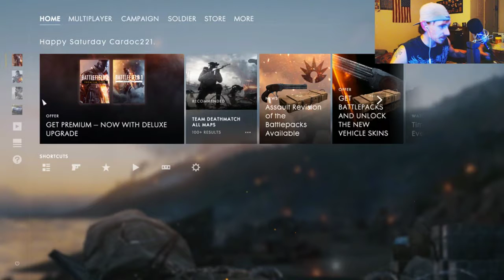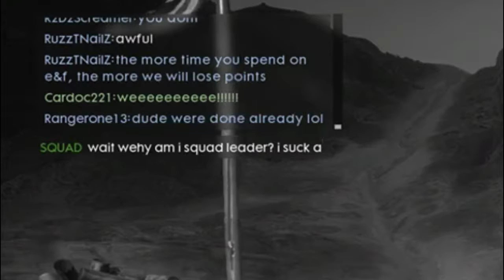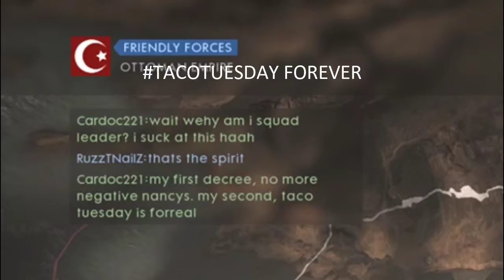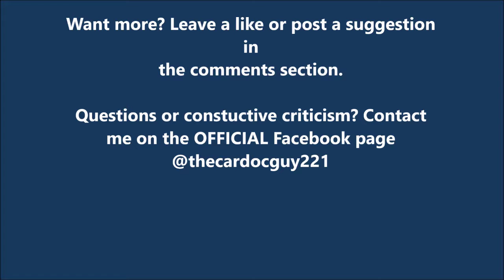I DIED. A LOT. - Drunken First Plays: EP: 1-Battlefield 1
This may be the beginning of a new series. Everytime i get a new game, i will record my first time playing after mild consumption of alcohol. For... reasons. or maybe for science. Either way, me making a total ass of myself should be funny and I am so sorry if you were in this particular match. ENJOY!